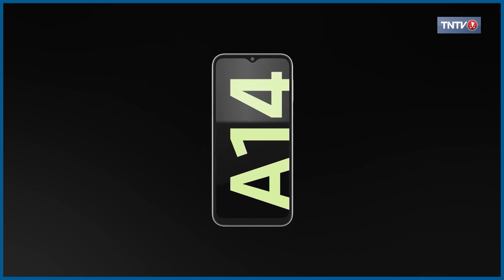JEU SMS PHONE sept oct 2023